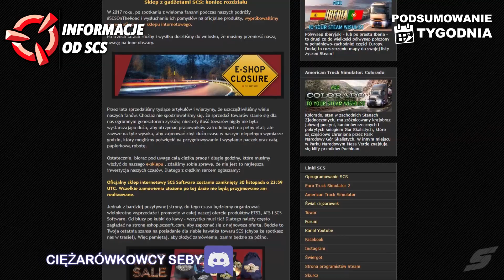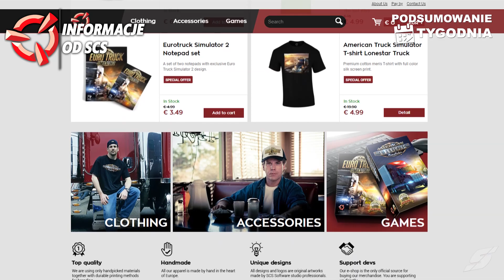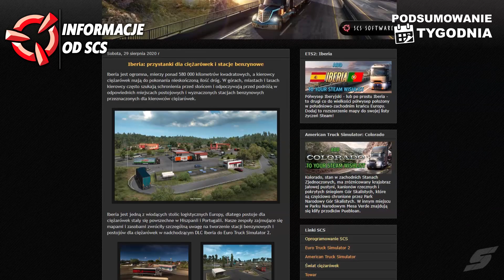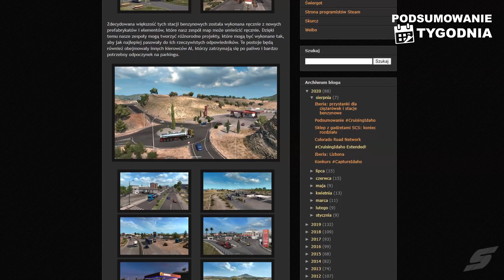Podsumowanie Tygodnia (23-29.08): Nowe naczepy, Parkingi Iberii, Zamknięcie sklepu SCS, ProMods 2.50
Z góry przepraszam za kompletnie chu**wą jakość na początku filmu, ale najwidoczniej Vegas Pro z YouTube zdecydowali że to wygląda idealnie, a na poprawę jest już za późno, także sorry ¯\_(ツ)_/¯

0:00 - Wstęp
0:25 - SCS: Zamknięcie internetowego sklepu
1:06 - ATS: Podsumowanie wydarzenia Cruising Idaho
1:33 - ETS 2: Stacje Benzynowe i parkingi Iberii + Nowa naczepa i ładunek
4:14 - ProMods: Premiera wersji 2.50

Muzyka: Causmic - Soul Searching